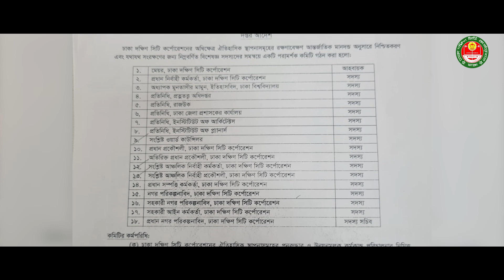BEAUTY & HISTORY OF OLD DHAKA